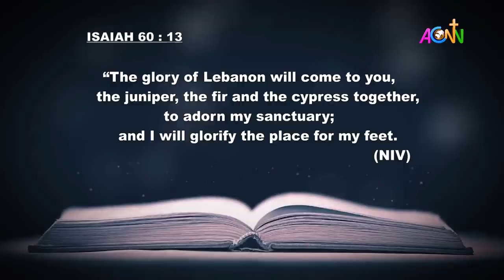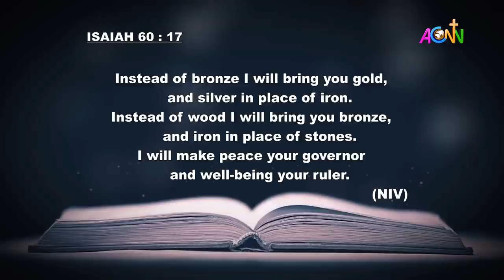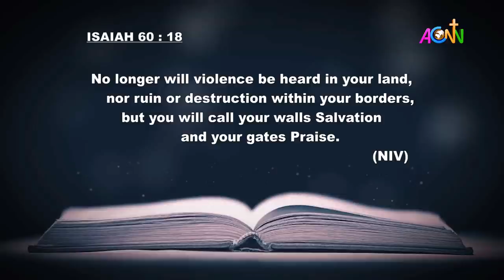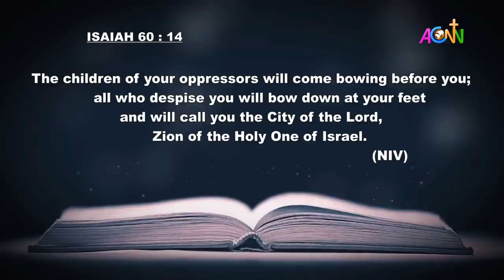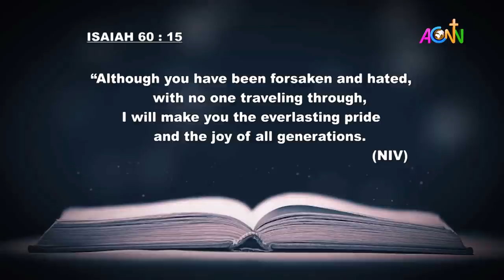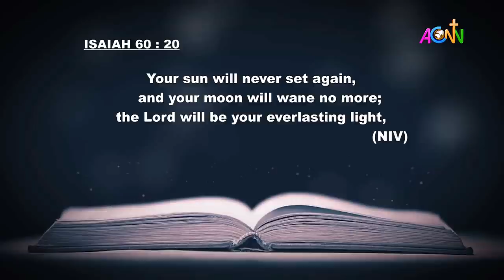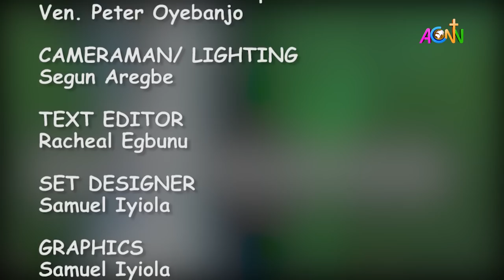DAILY FOUNTAIN FOR OCTOBER 19 , 2022